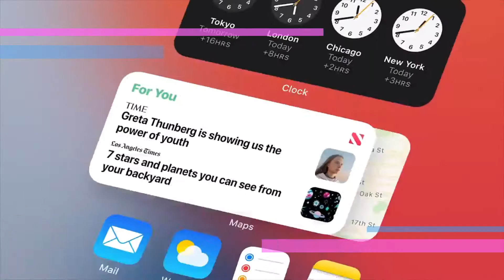Wait...Cocaine was Once Used in Coca Cola? - How You Doing? Episode 6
Who would've thought that cocaine was once an ingredient in Coca-Cola? You did? OK, maybe I'm just slow. Now it makes sense why it's called Coca-Cola
Full Audio Version can be found on